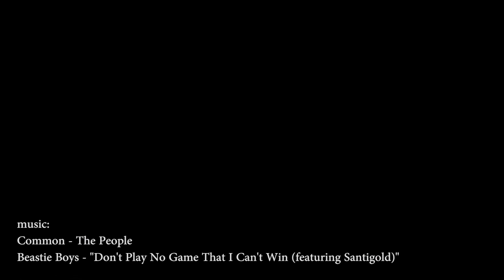World Snowboard Day - Czarny Gron